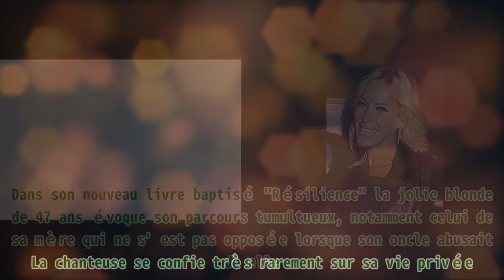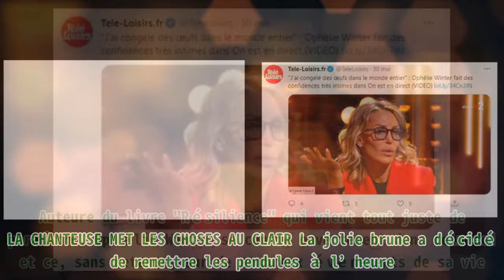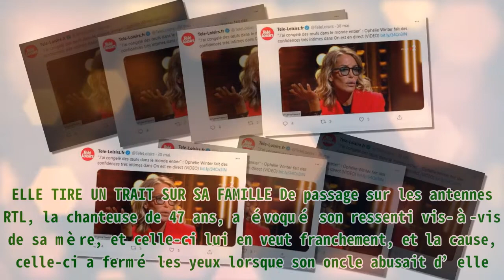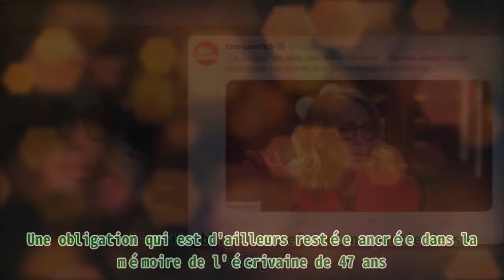"Je n'ai plus de famille" : la mère d'Ophélie Winter a laissé son oncle abuser d'elle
,films francais complet,film complet en français,film nigerian en francais complet,aforevo film en français 2021,film nigerian en francais complet

"Je n'ai plus de famille" : la mère d'Ophélie Winter a laissé son oncle abuser d'elle ||Carhartt Men's Knit Cuffed Beanie . L’enfance d’Ophélie Winter n’a pas été aussi facile que celle des autres. Dans son nouveau livre baptisé "Résilience" la jolie blonde de 47 ans évoque son parcours tumultueux, notamment celui de sa mère qui ne s’est pas opposée lorsque son oncle abusait d’elle. La chanteuse se confie très rarement sur sa vie privée. Cependant, elle a décidé de le faire autrement. Et c’est dans son nouveau livre intitulé "Résilience’’ que celle-ci a décidé de se livrer. La quadragénaire s’est notamment penchée sur une histoire de famille, notamment celle de sa mère qui avait laissé son oncle abuser d’elle lorsqu’elle était encore enfant. LA CHANTEUSE MET LES CHOSES AU CLAIR La jolie brune a décidé de remettre les pendules à l’heure. Auteure du livre "Résilience" qui vient tout juste de paraître, Ophélie Winter se confie ouvertement dans celui-ci et ce, sans retenue, sur de nombreux évènements de sa vie. Ophélie Winter | Photo : Getty Images Celle-ci statue sur plusieurs sujets, notamment les rumeurs de femme victime de violence conjugale, de sa situation de SDF ou encore de ses difficultés financières. Comme l’a rapporté le Figaro, la chanteuse est revenue sur un événement qui a marqué son enfance, celui de ses abus intimes. En effet, pendant plusieurs années, le frère de sa mère, lui faisait subir des attouchements intimes. Toutefois, la jolie brune n’a pas gardé de rancœur contre son oncle. Et la raison, son déficient mental. ELLE TIRE UN TRAIT SUR SA FAMILLE De passage sur les antennes RTL, la chanteuse de 47 ans, a évoqué son ressenti vis-à-vis de sa mère, et celle-ci lui en veut franchement, et la cause, celle-ci a fermé les yeux lorsque son oncle abusait d’elle. Ophélie Winter | Photo : Getty Images Cette terrible épreuve qu’elle a endurée a compliqué ses relations qu’elle entretenait avec sa mère, alors qu’elle lui avait confié la gestion de sa fortune lorsqu’elle avait 25 ans. Un geste qu’elle a d’ailleurs toujours regretté,puisqu’à 30 ans, la quadragénaire a découvert qu’elle était ruinée. Alors, celle-ci a pris une décision stricte, couper les ponts avec sa famille. "Cela m'a fait un tel choc que j'ai coupé les ponts. Aujourd'hui, je n'ai plus de famille", Ophélie Winter | Photo : Getty Images a-t-elle- déclaré dans les colonnes du Figaro. OBLIGÉE DE SUBIR UNE OPÉRATION, ELLE SE CONSIDÈRE COMME UN ÉCHEC Son enfance auprès de sa mère, Ophélie Winter a vécu cela comme cauchemar. Car celle-ci l'avait obligé de refaire une partie de son visage. Une obligation qui est d'ailleurs restée ancrée dans la mémoire de l'écrivaine de 47 ans. Découvrez ce qu'elle a refait sur son visage.